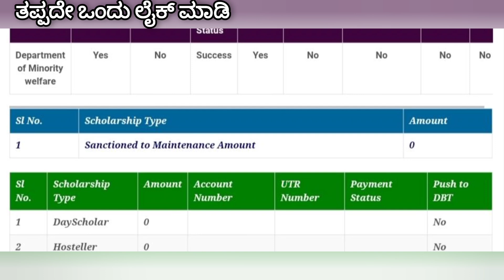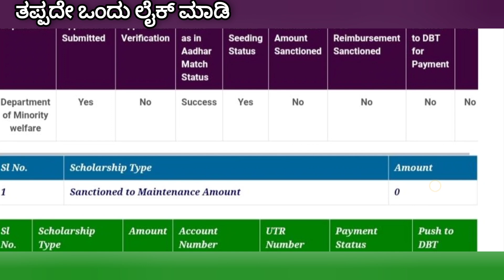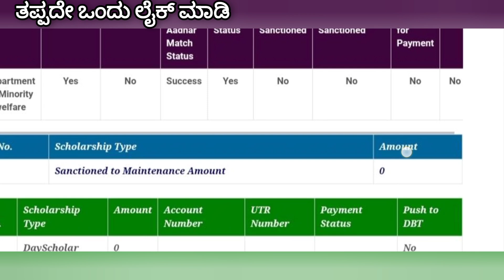ssp scholarship new update | ssp scholarship latest update